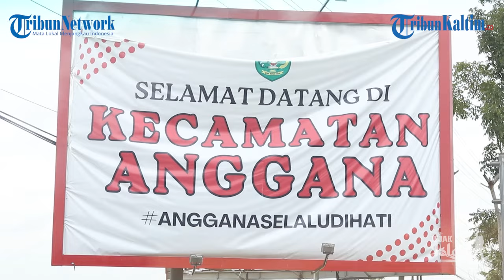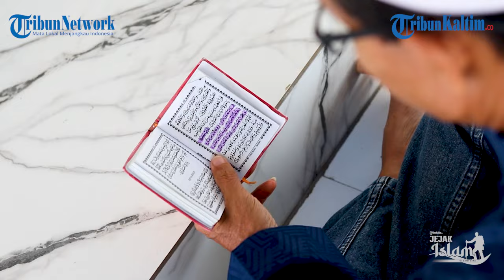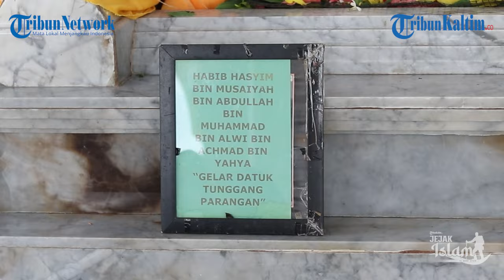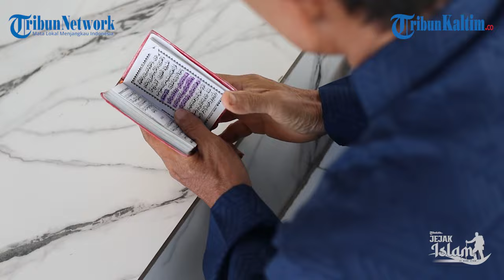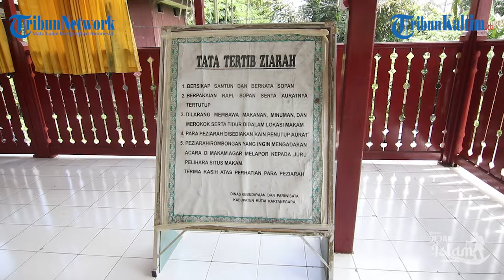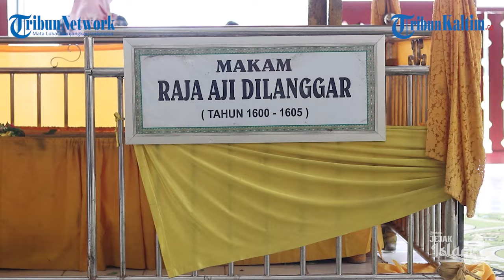Jejak Islam: (Episode 2) Kisah Tunggang Parangan dan Masuknya Islam di Kerajaan Kutai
Agama Islam telah menlewati banyak zaman dari awal kemuncylannya di jazirah Arab higga menyebrang lautan ke nusnatara.

Salah satu wilayah yang tak lepas dari penyebaran Islam di nusantara adalah Kutai Kartanegara.

Agama Islam diperkirakan masuk ke Kutai Kartaegara pada abad ke 16 dimana ketika itu pusat Kerajaan Kutai  masih berada di wilayah yan g kini dikenal dengan nama Desa Kutai Lama.